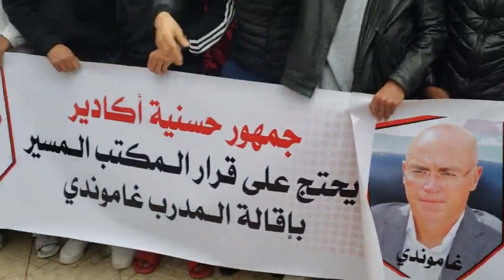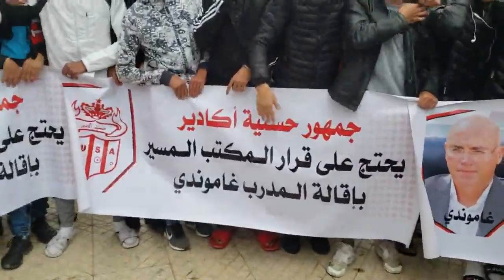وقفة احتجاجية لجماهير فريق حسنية أكادير على طرد المدرب كاموندي و ضد الفساد داخل مكتب المسير.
شكرا لك على المشاهدة واشترك في القناة و فعّل زر التنبيهات ( 🔔 ) لكي تصلك الفيديوهات الجديدة ومتابعة كل جديد ❤